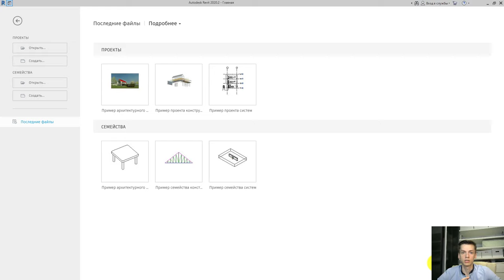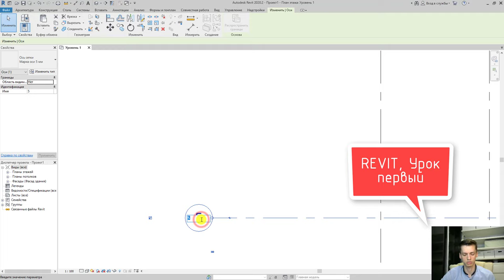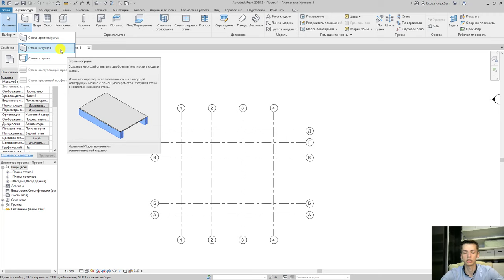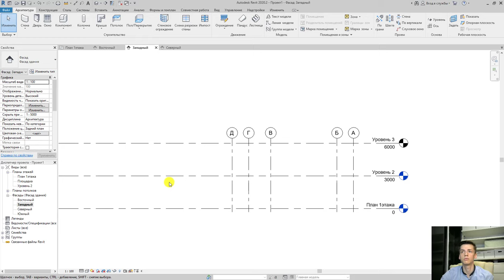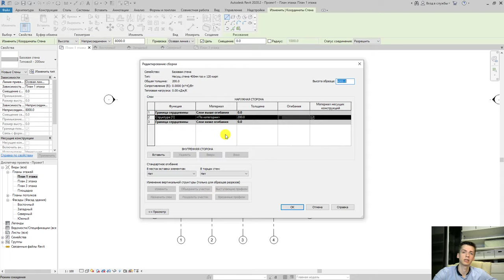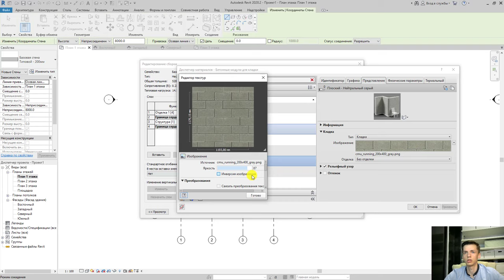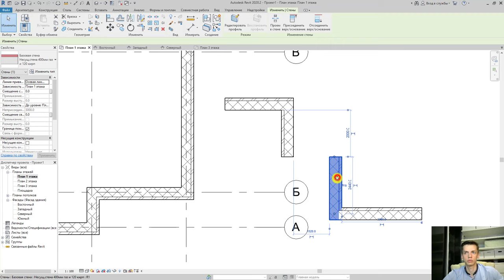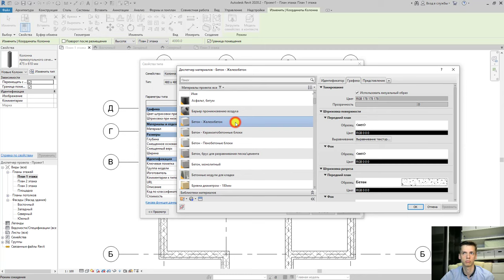План дома в REVIT. Часть 1.Оси, свойства, стены, настройки материалов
REVIT
Как построить дом в REVIT?
Выполняем чертеж дома по заданию REVIT. Малоэтажный коттедж.
Как создать оси в ревите - Проектирование осей по заданию. С комментариями и подсказками. Видео урок. План дома в REVIT.
Первая часть по выполнение проектной документации дома. Проектирование и отработка навыков REVIT.
В видео вы сможете познакомиться с базовыми навыками выполнения всех стандартных элементов построения чертежа в программном комплексе REVIT.
💫В обучающем видео вы найдёте:
1️⃣ Строим оси в REVIT 02:15
2️⃣ Настраиваем уровни REVIT 08:16 Уровни в REVIT - высота этажа
3️⃣ Разбираемся в материалах и функциях стен в REVIT 11:37

Если вам интересен весь цикл видео уроков по построению плана дома в REVIT, то советую вам полностью сформированный плейлист
REVIT для начинающих.